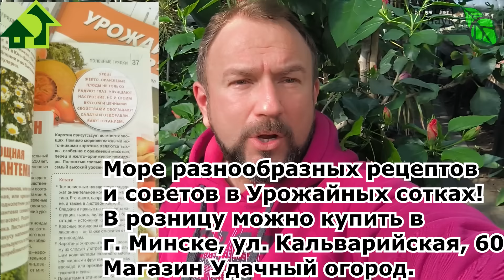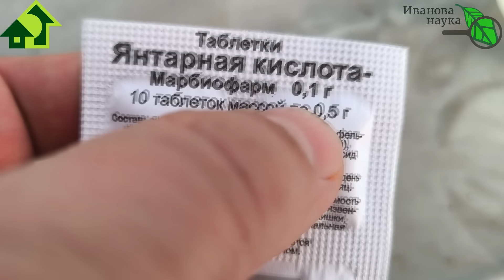БЛОГЕРЫ СКРЫВАЮТ ЭТОТ РЕЦЕПТ ДЛЯ РАССАДЫ. Укрепление хилой и слабой рассады копеечным способом.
Множество моих рецептов помогает не только обычным садоводам и огородникам. но и блогерам - они растаскивают их lklz своего контента. Но вот этот рецепт они не спешат распространять - берегут его для себя. Я же напомню вам рецепт мощной подкормки, от которой даже хилая рассада будет зеленеть и колоситься. Не забудьте этот рецепт, когда начнете закаливать свою рассаду.

Закваски Боверия-mix и Триходерма-Mix:
От производителя:

янтарная кислота нашатырный спирт подкормка рассады восстановление рассады